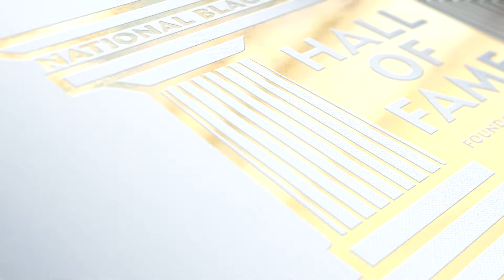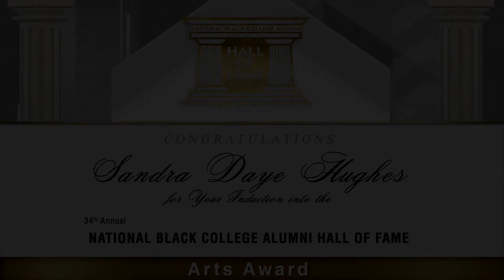2019 NBCA Hall of Fame Arts Inductee- Dr. Sandra Daye Hughes, North Carolina A&T State University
Congratulations to 2019 NBCA Hall of Fame Arts Inductee - Dr. Sandra Daye Hughes, North Carolina A&T State University!